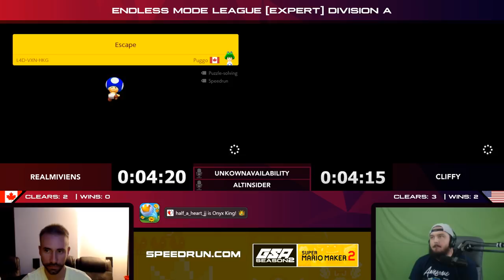miviens vs Cliffy | Regular Season | GSA SMM2 Endless Mode Speedrun League DA Season 2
miviens vs Cliffy in our Super Mario Maker 2 Season 2 Division A Endless Mode Speedrun League!

1*SUPER MARIO MAKER 21*

2*GSA2*

3*GSA SMM2 ENDLESS MODE SPEEDRUN LEAGUE 20193*